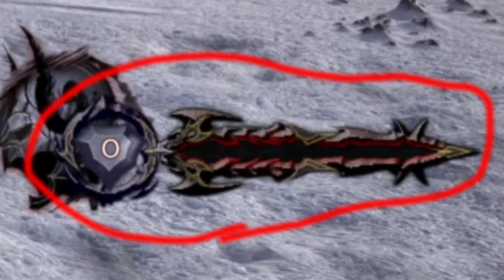【FF14】暗黒騎士の戦い方！初心者向けに解説！※暁月前仕様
※補足
暗黒騎士はFF14パッケージタイトル２作目の「蒼天のイシュガルド」突入後すぐに受けれる暗黒騎士のジョブクエストをクリアする事で取得可能です。
取得時でレベル30からのスタートとなります。
暗黒騎士はタンクになります。

【各タイトル】
0:54  基本コンボは1ルート(スキル解説)

5:15  暗黒剣はレベル70までは気にせず使う

7:26  ブラッドゲージの使い方と溜
め方

11:30  暗黒騎士の真骨頂ブラックナイト

15:40  レベル80で火力アップ

17:56  防御スキルの使い方

20:14  対雑魚戦解説

21:24  実践！雑魚戦の戦い方

22:51  単体スキル回し

23:41  単体スキル回し(スロー解説)

ゲーム内FCでブログも運営してます

FF14をはじめるならコンプリートパックで最新版まで遊べる！

【PS4版ディスク】